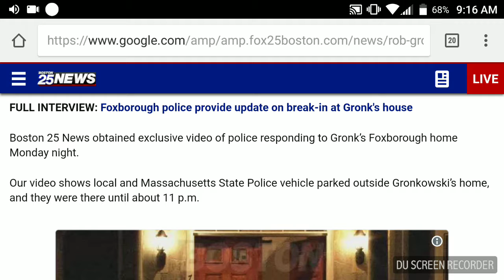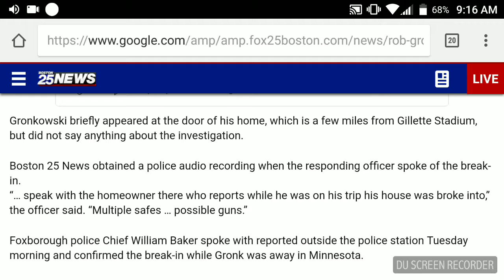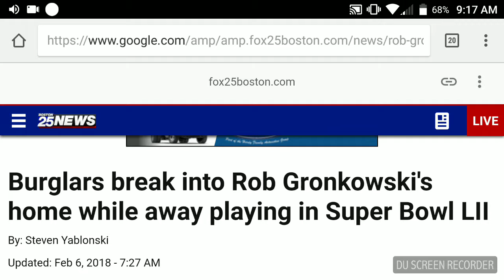Rob Gronkowski home was broken in while he was away heading to the Superbowl